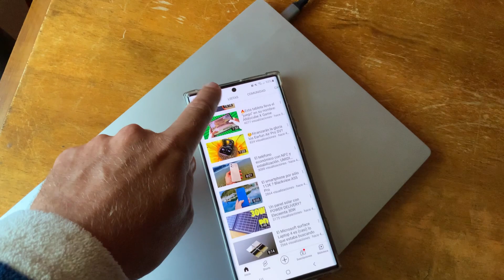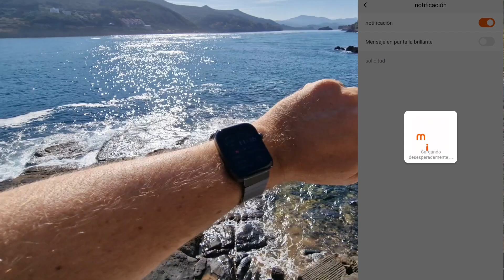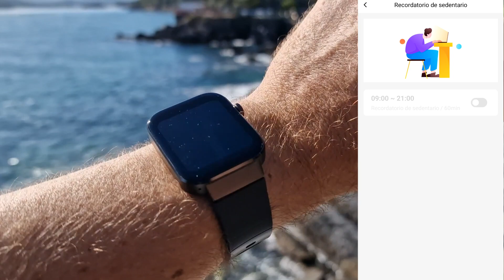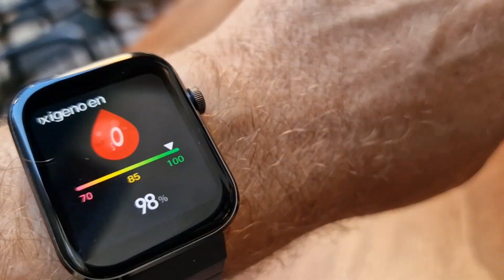AMOLED, aleación y llamadas por menos de 70€: MIBRO T1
Uno de los relojes mejor construidos que he tenido, hoy en el canal.